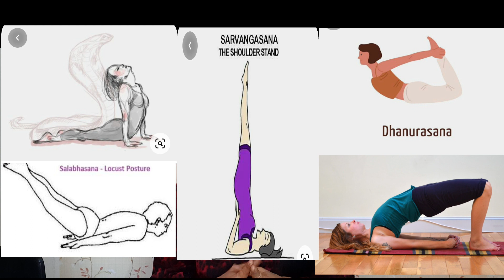PCOD/PCOS? ।लक्षण, कारण, बचाव, इलाज। symptom, treatment, causes | Dr. Bharti Dev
Hi friends
मेरा नाम डाॅ. भारती हैं। आज हम pcodpcos के बारे मे बात करेगे जो कि महिलाओं में होने वाली एक मेडिकल स्थिति है इस वीडियो में हम pcod के कारण, लक्षण, बचाव और उपचार को विस्तार से जानेगे।

 Thanks & regards
  Dr.Bharti Dev